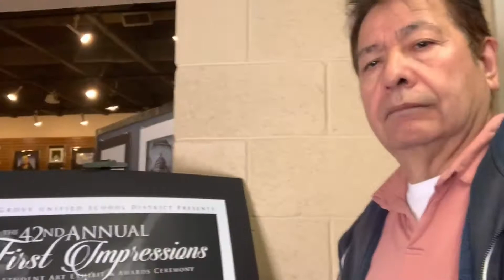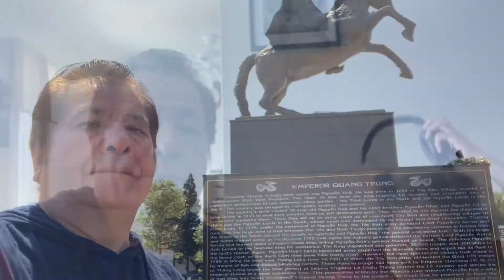Varr 960417! Part 7